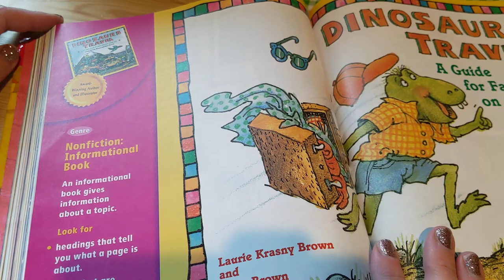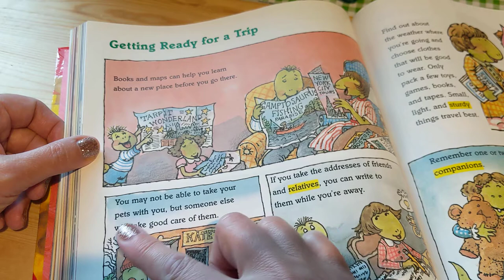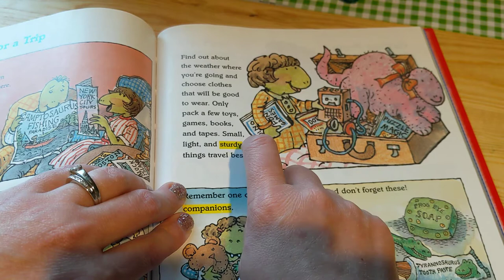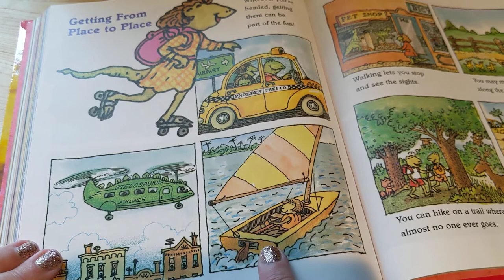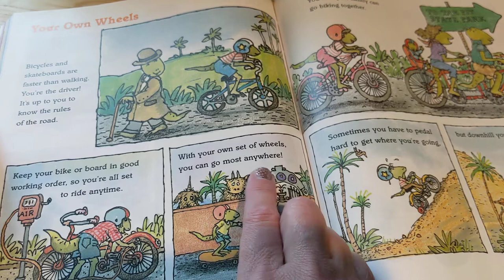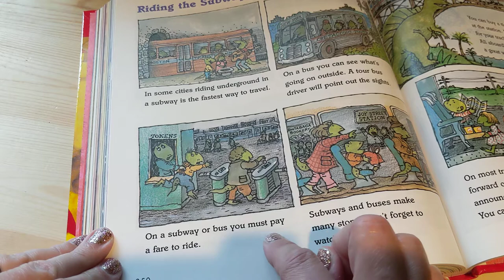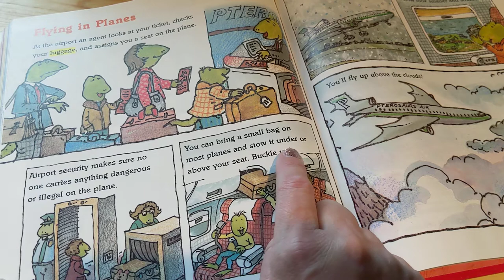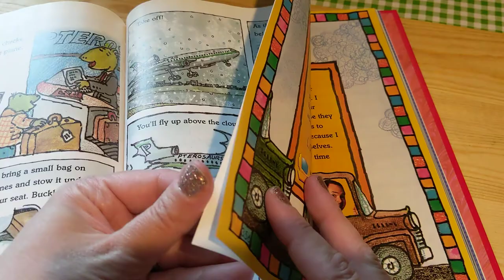2nd Grade Literature Story: Dinosaurs Travel: A Guide for Families on the Go